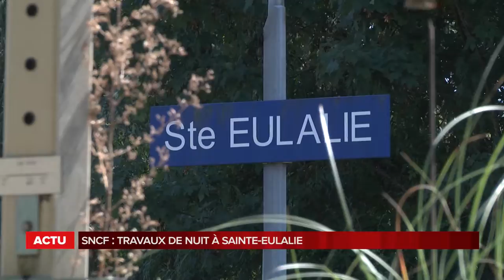La grande édition du ùardi 21 Août 2018